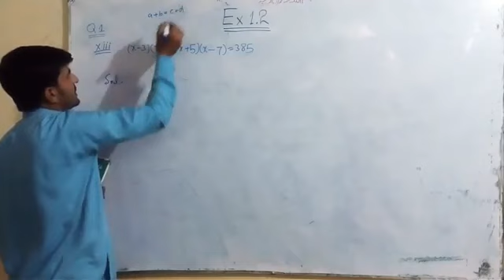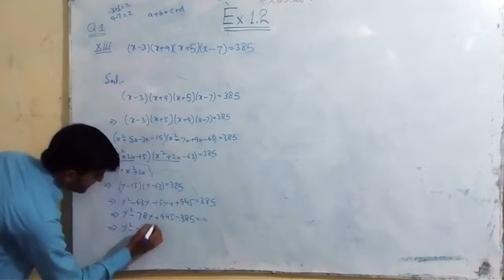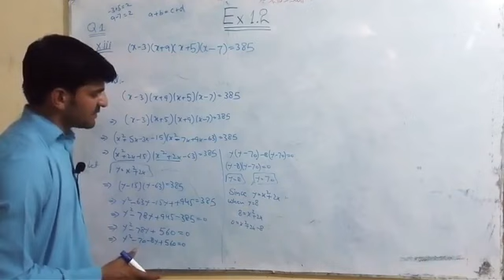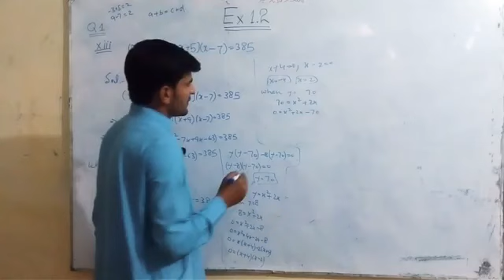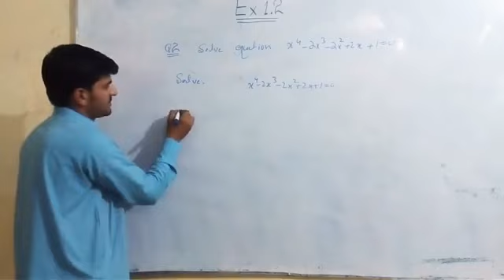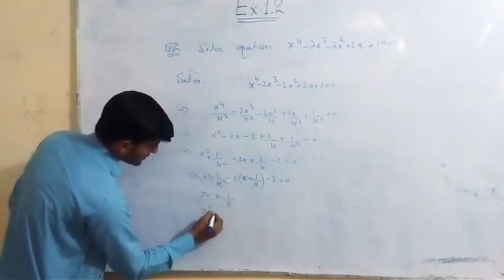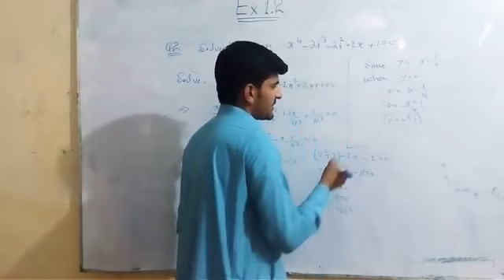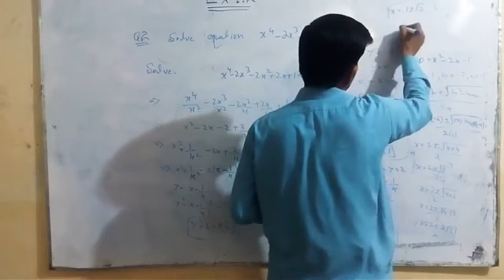10th Mathematics Ex1.2 Part 3 | Equations Reducible to Quadratic Equations